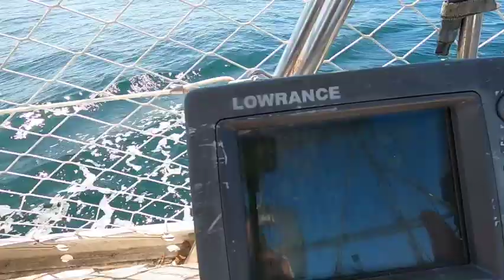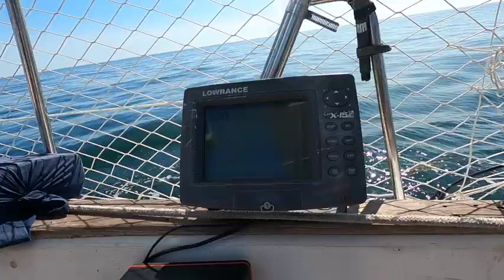36-Hour Solo Across North Atlantic Ends Abruptly - Denied Border Access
This is my first passage at night and my first attempt at getting to a new country. I got ransacked by the border patrol and th
en denied entry to Canada by customs for a DWI in 2017. Watch to see how it all went!!